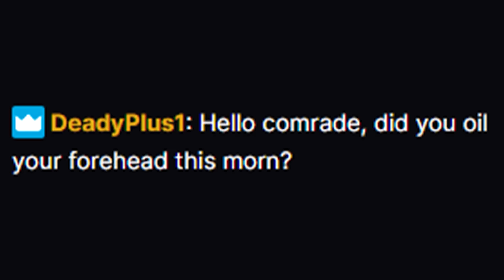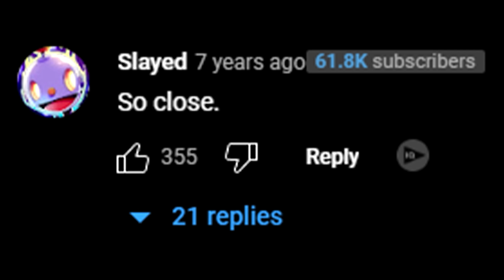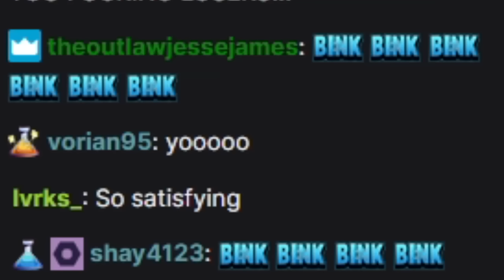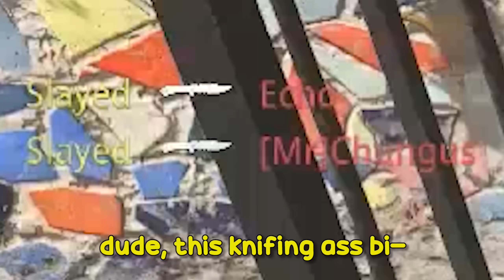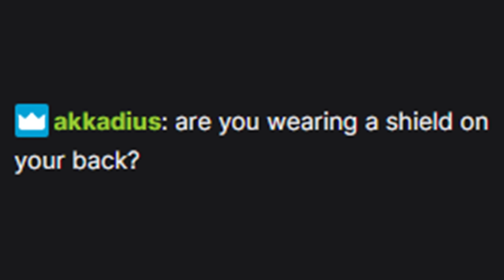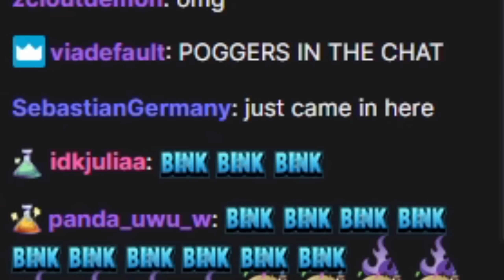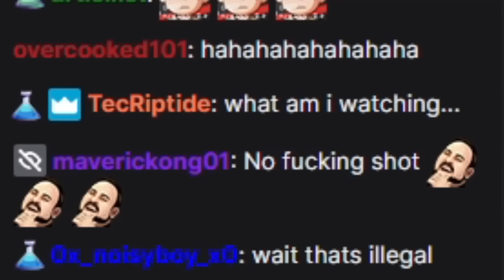knife god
Stream Schedule:
M-W-F
10AM CST
S-T-TH
8PM CST